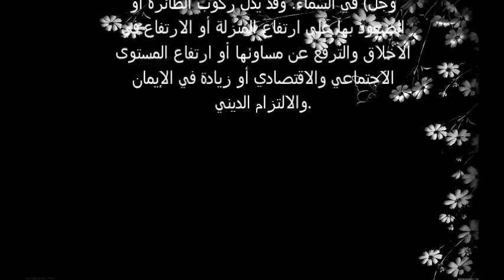تفسير الاحلام معنى حلم الطائرة في المنام